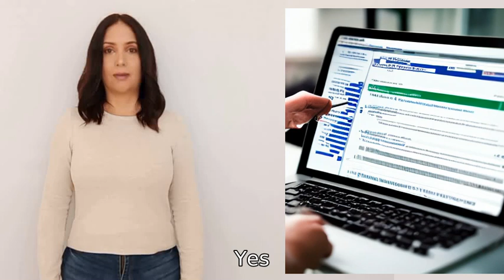Is it possible for a language model to get facts incorrect?